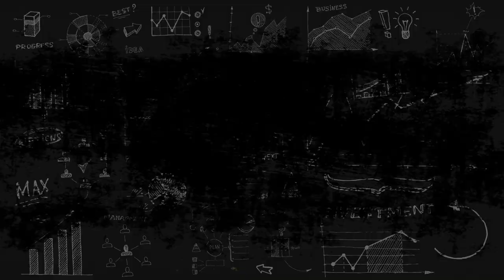Understanding The Difference Between Myself & MY Heritage | Ralek Gracie & Jeff Lopes 204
Sneak Peek to Episode 204 of the Jeff Knows Inc Podcast with Host @JeffLopes  Understanding The Difference Between Myself & MY Heritage  with Ralek Gracie.  Ralek is a Father, a Husband and Son to the famous Brazlian Jiu Jitsu Legend  Rorion Gracie.  Bearing the legendary Gracie name, is never an easy path, but with Ralek entrepreneurial mindset and passion for life and martial arts, he is well on his way to creating his own legacy.

Just TEXT JEFF to 55123 for your free copy today -  That’s J-E-F-F to 55123